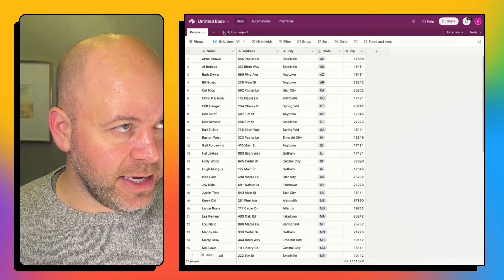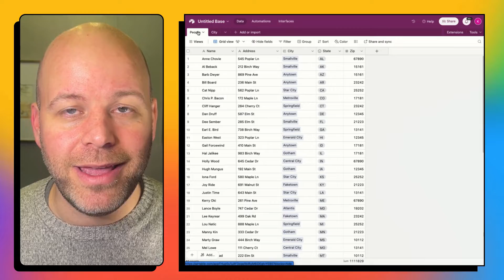Airtable Pro Tip: Bulk Create Linked Records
If you've ever found yourself with a growing Airtable base, realizing too late that a simple text field should have been a linked record, this video is a game-changer for you. We'll walk you through a straightforward process to convert existing text fields into linked records, automatically creating a new table and linking all records with just a few clicks. Say goodbye to the tedious task of manually creating tables and linking records one by one. This tutorial is perfect for both Airtable beginners looking to learn efficient database management techniques and seasoned pros seeking to streamline their workflows.

Step-by-step guide on converting fields into linked records, including the creation of a new linked table.

TIMESTAMPS:

00:00 - Introduction to Efficient Airtable Management
00:40 - The Beginner vs. Pro Approach to Linking Records
01:15 - Step-by-Step Guide to Converting Fields
01:56 - Instantly Creating a New Table and Linking Records
02:14 - Reviewing the Newly Created Linked Records and Table

Embrace the full potential of Airtable with this powerful tip that simplifies database complexity and enhances functionality. By the end of this tutorial, you'll be equipped to effortlessly convert fields and optimize your Airtable bases like never before.

Enjoyed this tutorial?
Your support helps us create more content to help you manage your data efficiently.